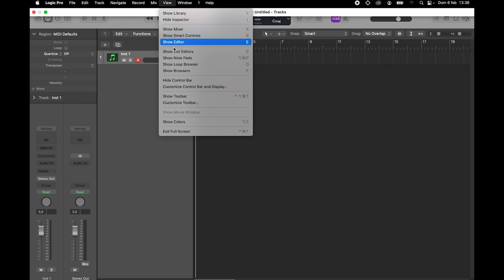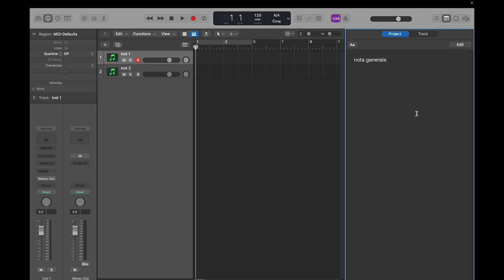Note Pads. Logic Pro - Basic #21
Quando si lavora a un progetto importante il lavoro può protrarsi per diversi giorni, magari lavorando su più progetti se l'obiettivo finale è quello della realizzazione di un album, e necessariamente di prenderanno diversi appunti. Quale modo migliore se non quello di scrivere le note direttamente dentro Logic?